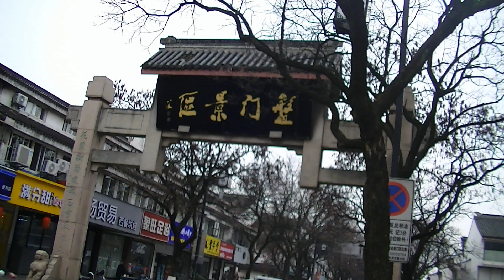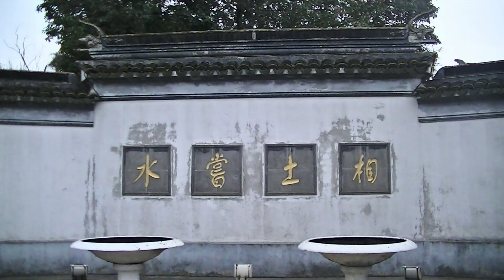蘇州盤門景區